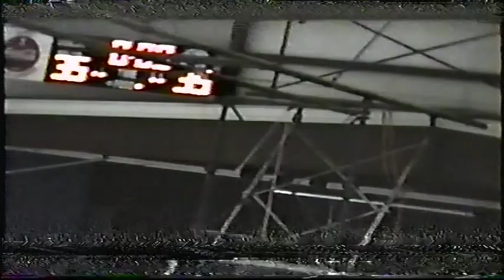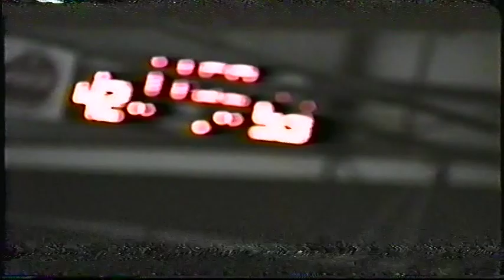Carolina Day School vs Asheville School (Away 1996/1997 season)